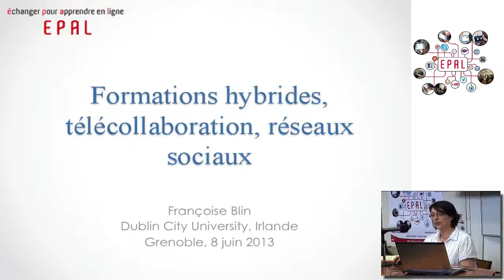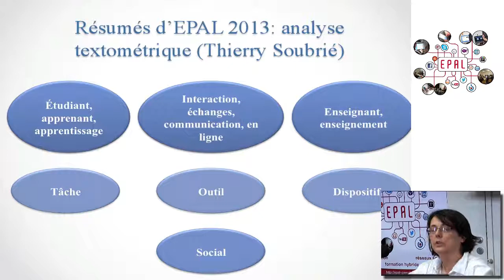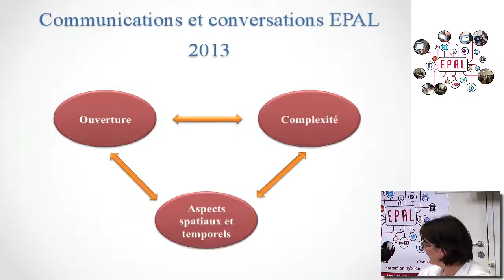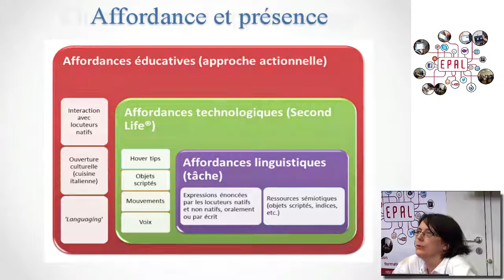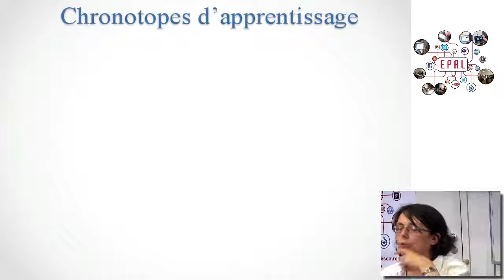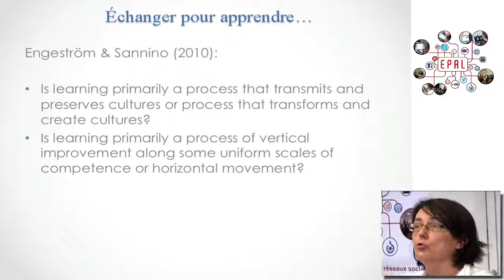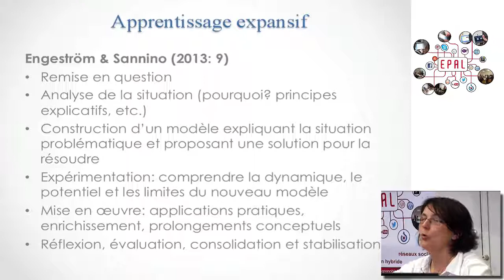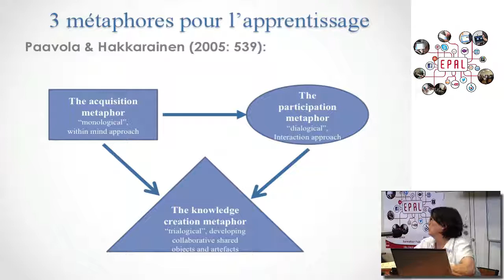Blin- formmations hybrides, télécollaboration, réseaux sociaux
Dans cette intervention Blin présente une vue d'ensemble des différentes communications exposées lors de l'édition 2013 du colloque Epal tout en abordant la notion d'affordances.